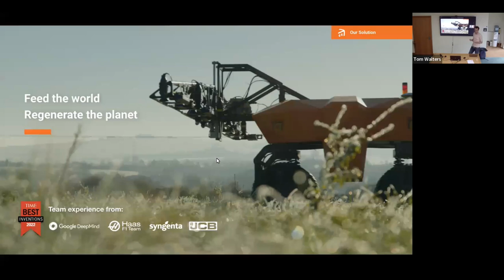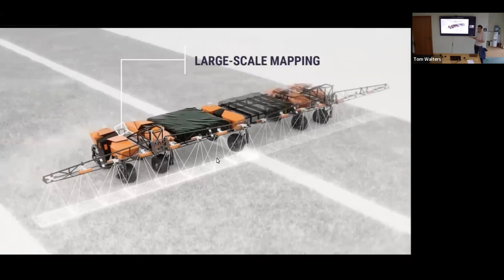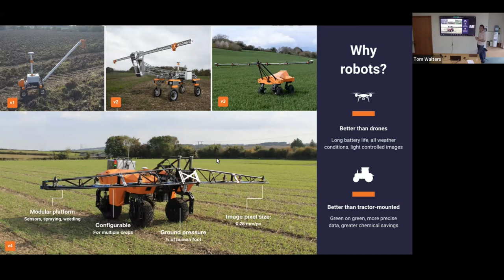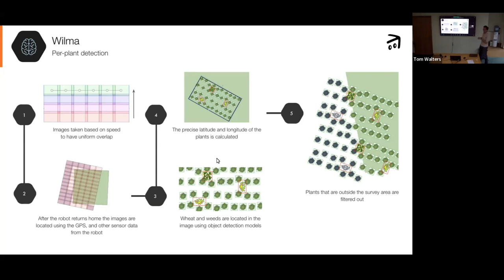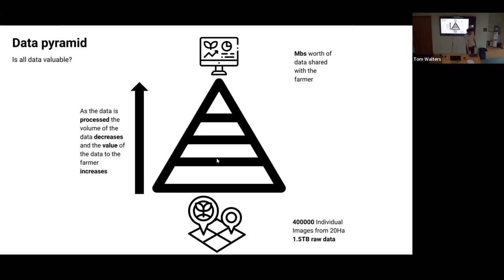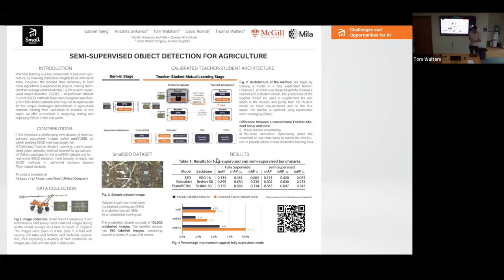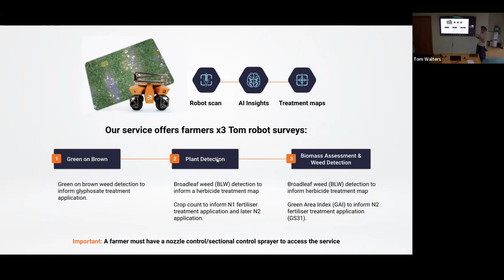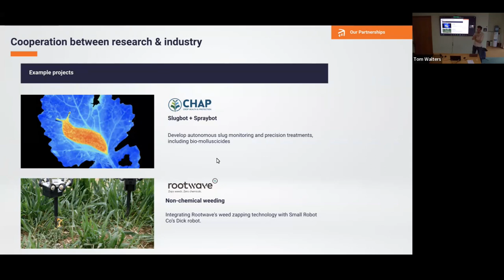Enabling per-plant farming at scale with machine learning | Oxfordshire Branch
Small Robot Company is working to re-imagine farming with robotics and artificial intelligence to make it more efficient, profitable and sustainable. Our survey robots gather high-resolution imagery from across whole fields of arable crops, and we use the data to inform decisions on application of fertiliser and herbicide, generating spot-spray maps for existing machinery that allow farmers to apply extra inputs to the field only where they are needed.

The scale of data gathered by the robots is enormous, with a typical survey of a 20 hectare field yielding a terabyte of high-resolution images. We use a variety of learned models to identify each individual crop plant and weed in a survey and to make assessments of plant biomass. The relatively high cost of obtaining good-quality ground-truth labels for plants, coupled with the availability of vast quantities of domain-specific unlabelled data has led us to explore semi-supervised approaches to training object-detection models, making the most of the available data. In this talk I will present our research in semi-supervised learning and explore some of the lessons we’ve learned while training models and building systems to work at field scale with plant resolution.